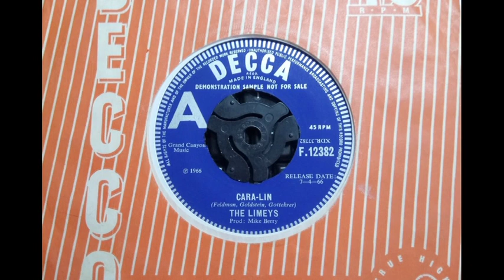Mod Fuzz - THE LIMEYS - Cara Lin - DECCA F 12382 UK 1966 Beat Stomper Raver Strangeloves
Upload #2308 ~ HQ from UK 45 pictured ~~ Awesome UK Heavy Echoed Stompin' Fuzz Blaster version of the 'The Strangeloves' Cheerleader tune. Mad mad production by Mike Berry the UK Ember guy not the UK Pop Hit & 'Are You Being Served' guy.

Kick the Bucket & Get your Head Sawn off is their idea of a Production & a Jolly Good Wheeze it is too. Cut much too loud on 45 so it's not as Fat & Lumpy as our EQ version. B side is "Feel So Blue" which sounds like a Demo out-take. Their next 45 "The Mountain's High" is as Barking Mad too, of course we have it. their previous 2 Pye 45s much tamer if still worthy.